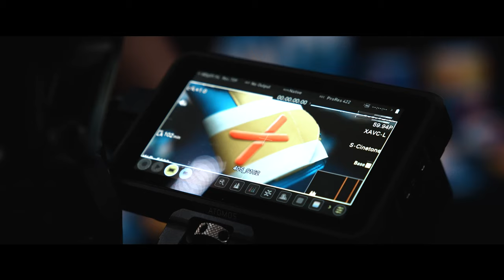Maya Brady and the UCLA BRUINS got an INSANE GIFT!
An exclusive video into a project we did with UCLA Softball team with our client @ARiAbyX  The Aria Team made something immaculate for the UCLA Softball team.

" This is Absolutely Ridiculous"